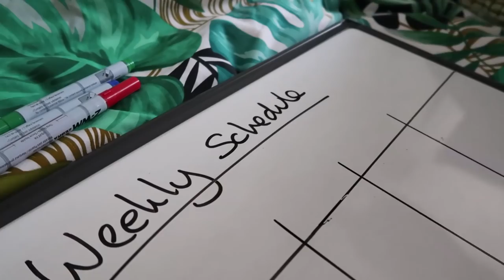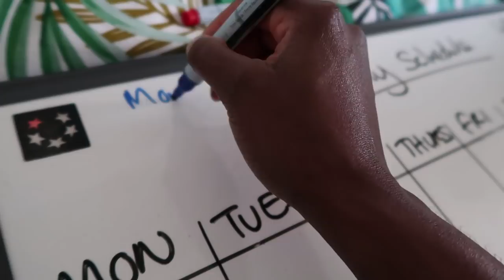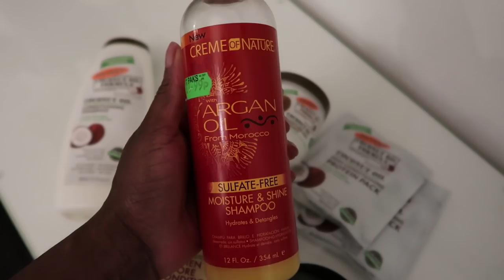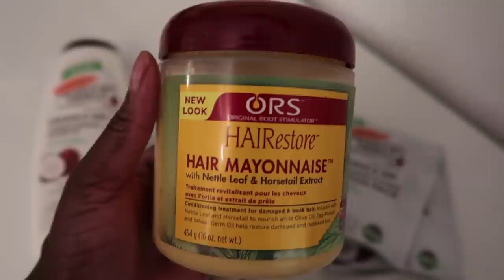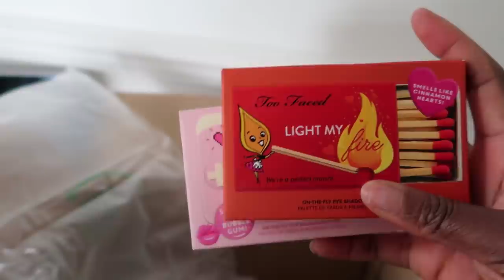VLOG 2| MY NATURAL HAIR WASH DAY, DIY WAXING & GEL POLISH, HOME WORKOUT ROUTINE, CLEANING, SELF-CARE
Hey guys! In today's vlog I spent the start of this week doing some much needed self-care. Oh & Natania's boy bestfriend came over for the first time since THE V-CARD PRANK! *awks* LOL!

ITEMS MENTIONED/USED IN VIDEO:
- Caimile Organics Body Scrub (Blackowned)
- Nads Bikini Wax Kit (can also be used for underarms & legs)
- Workout weights